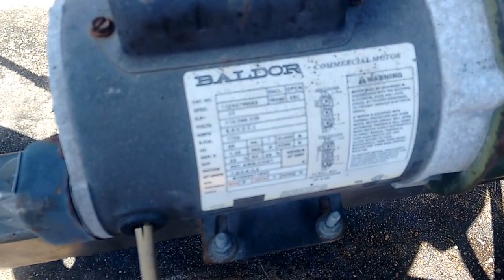Used Cooking Oil Trailer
Pump and trailer used to drain deep fryer oil. We usually empty four to six deep fryers a week.

Before we repaired this trailer, it was emptied in the same 5 gallon containers the oil came in. Much quicker this way. 1/3 HP pump. Quick connections on the hoses. Takes about 15 minuets to empty into the storage containers.

Music is Telescope II by Unthunk.